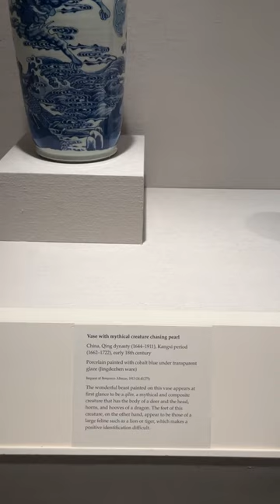大都会艺术博物馆 藏 清 康熙 景德镇 青花 神兽戏珠 海水纹 棒槌瓶